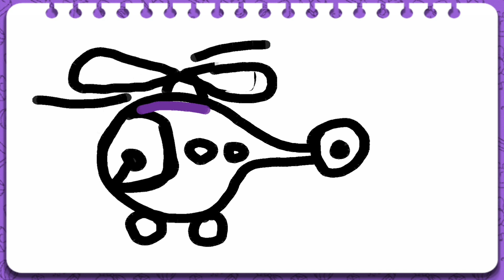Coloring a Picture of with Song for Kids